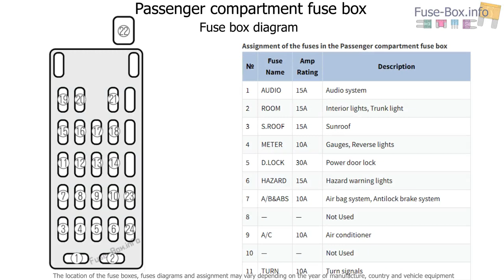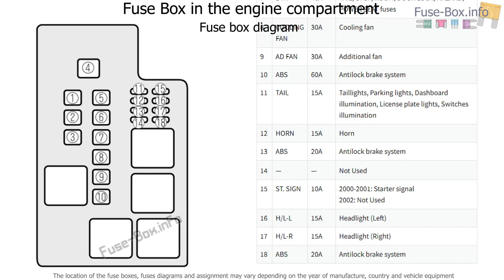Fuse box location and diagrams: Mazda 626 (2000-2002)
Fuse box diagram (location and assignment of electrical fuses) for Mazda 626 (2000, 2001, 2002).